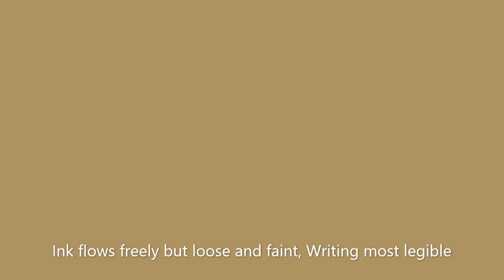Quill Pen Series, Part One!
Haizil, tired, so video might be cringy, trying out different kinds of ink on my quill pen, which I write with all the time. Enjoy 😉